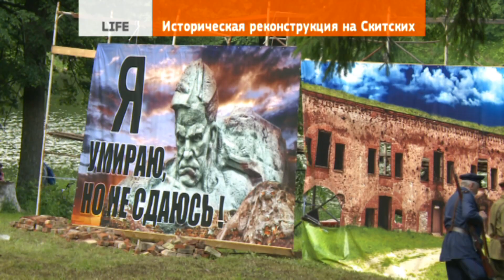Историческая реконструкция на Скитских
26 июня 2017 | Около 100 реконструкторов представили ключевые эпизоды обороны Брестской крепости. «Поле боя» раскинулось в парке «Скитские пруды» в Сергиевом Посаде в минувшие выходные.